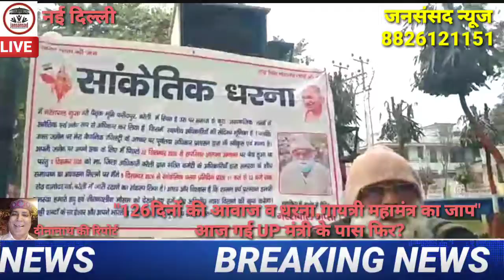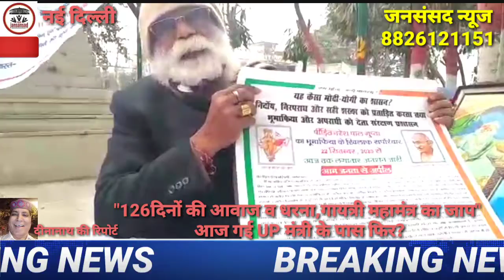UPमंत्री से झूठ बोलता,UPप्रशासन-बुजुर्ग जुबानी सच्ची आवाज-जनसंसद न्यूज।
UP आज भी गंदी क्या बुजुर्ग आवाज।